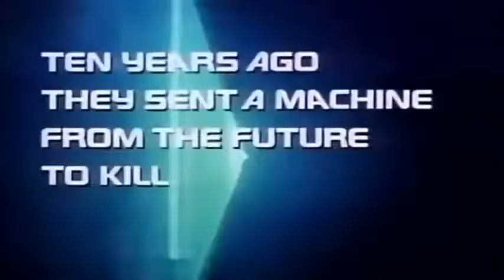Guns N' Roses - You Could Be Mine